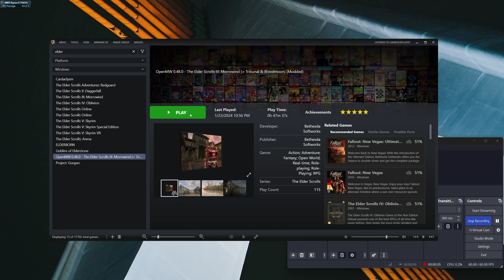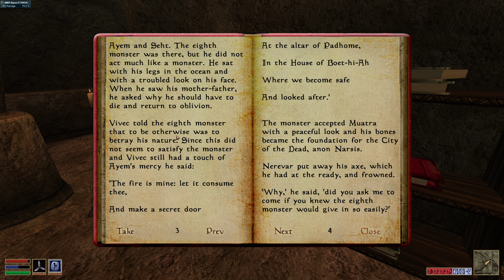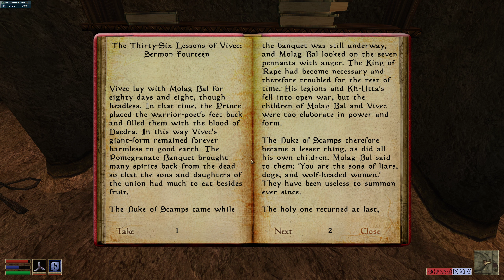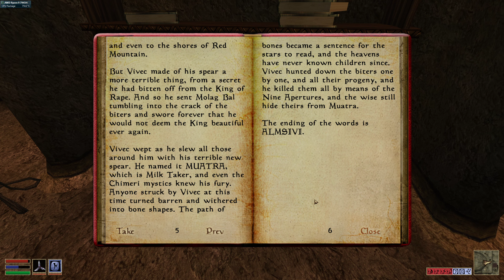Let's Play The Elder Scrolls III: Morrowind (OpenMW 0.48.0 + MODS!!) - Ep. 81 - LOVE Balmore Pt 2 :)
hey guys!! In this ep we check out Nerano Manor for OURSELVES and explore a bit more of the interesting underbelly of Balmora!! Let's gooo sunnn!! :)